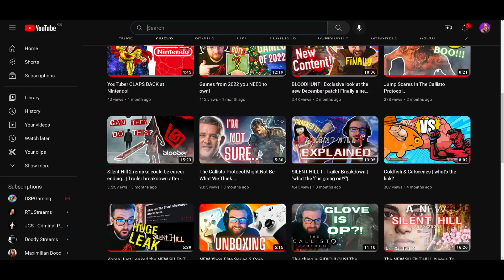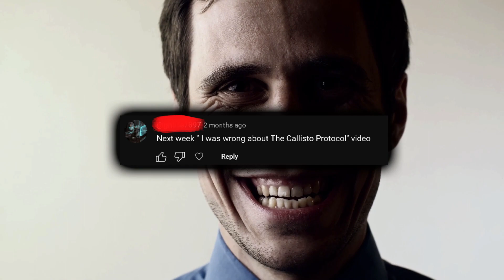RE4 REMAKE Could Be Really Bad.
The Resident Evil 4 Remake is looking ROUGH and barely anyone wants to say it. The animations are stiff, the rain effect looks laughable and the charm from the original RE4 seems to be lost as we usher in this potentially flawed remake of an absolute classic.

Video game releases lately have been so hit or miss, mainly miss that my cynicism is at boiling point. Join me in this rant video.